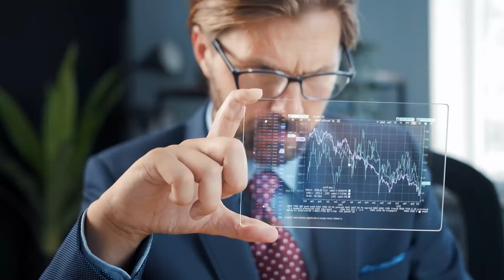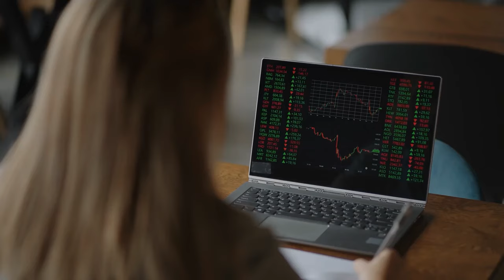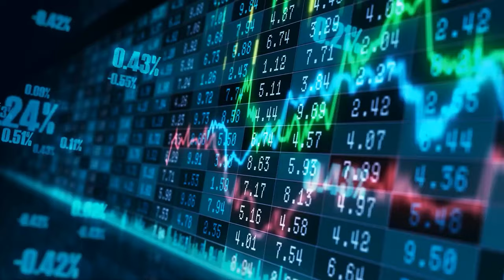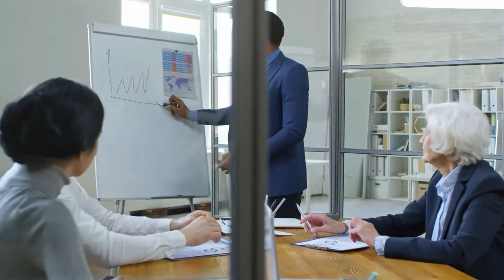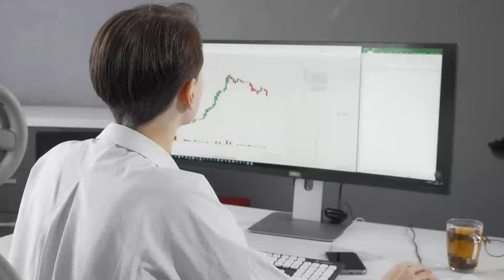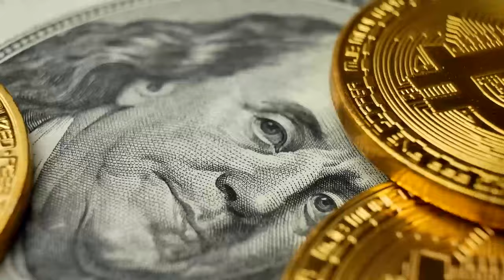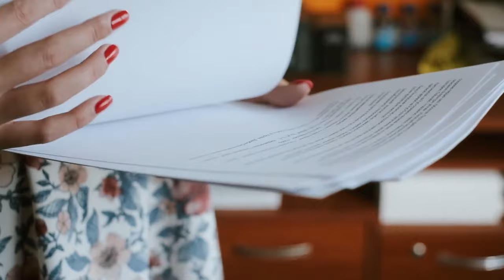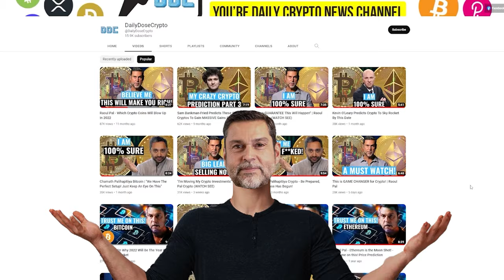Countdown Begins: Major Announcement In 3 Weeks! | Raoul Pal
Join Raoul Pal for a Deep Dive into the Global Economic Landscape!
In this eye-opening discussion, Raoul Pal dissects the intricate web of factors shaping the future of finance. From the impact of aging populations to the ballooning debts, he unveils the hidden truths behind the scenes.
As governments race to stimulate economies, Pal reveals the inevitable consequence: a devaluation of currency. With asset prices soaring and wages stagnating, the disparity widens, leaving many feeling the pinch. But amidst the chaos, a beacon of hope emerges: cryptocurrency.
Discover why Pal is bullish on crypto, labeling it a "super massive black hole" that attracts capital like no other. With a history of economic cycles and a surge in liquidity, crypto presents a once-in-a-lifetime opportunity for wealth accumulation.
From Bitcoin to Ethereum, Pal shares his insights on why crypto is poised to revolutionize the financial landscape. As traditional assets falter, digital currencies offer a lifeline for investors seeking refuge from the storm.
Explore the parallels between crypto and traditional assets like gold and silver. While gold remains a stalwart store of wealth, Pal argues that crypto's technological prowess and accessibility make it a superior choice in the digital age.
Don't miss out on this thought-provoking discussion as Raoul Pal delves into the future of money and the pivotal role of cryptocurrency. Whether you're a seasoned investor or a curious observer, this conversation promises to enlighten and inspire.